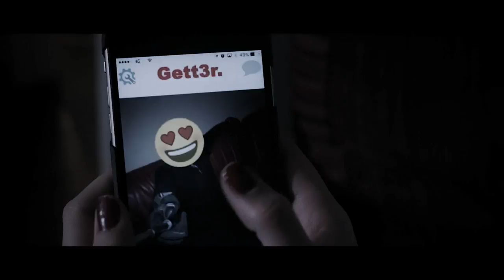Dark Web 2017 Trailer